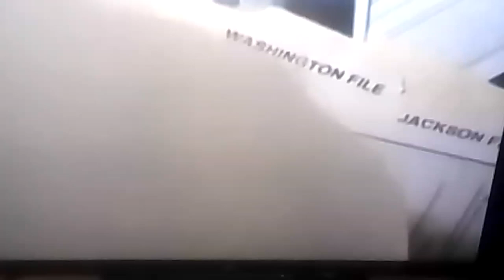any natural woman (2009) commercial